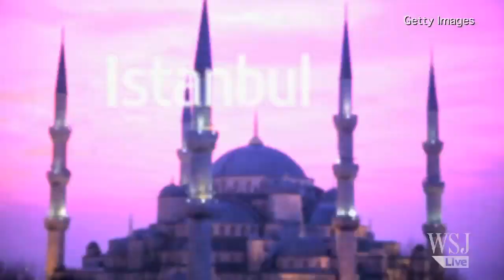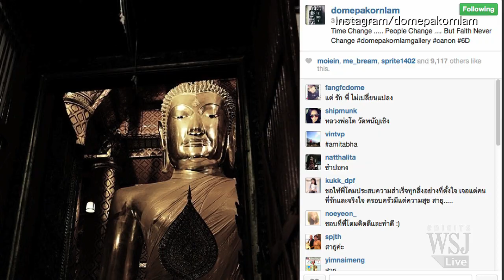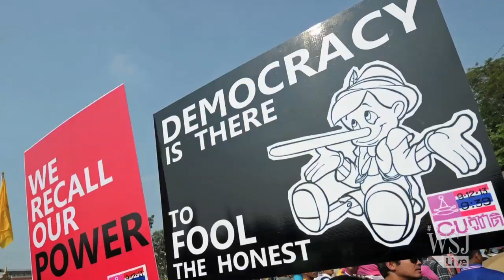Is Social Media Tearing Thailand in Two?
Anti-government protestors are using popular social media platforms like Facebook and Instagram to rise up against the government. But is it leading to a Thailand being torn in two? The WSJ's Ramy Inocencio reports.